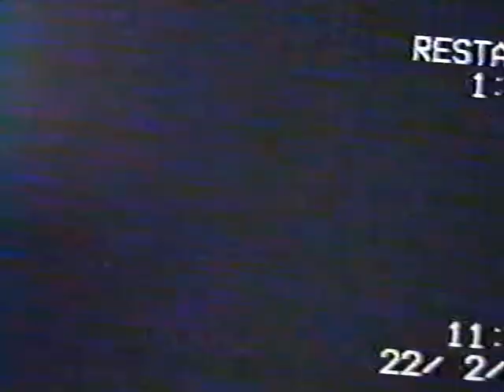N°2 Mawatoinia de Zivandani Itsandra